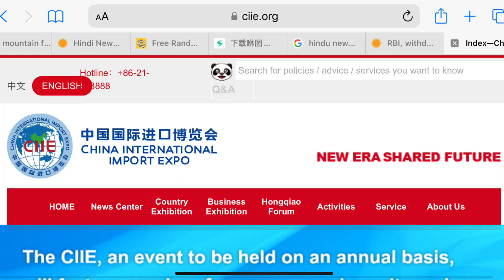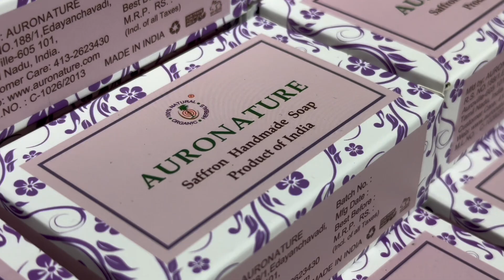चीन में दहेज vs भारत में दहेज Love ❣️ story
kitna pesa ? makan? car ?

ladka dahej data hai

china me dahej ka kya system hai, is video me aapko dikhaya hai,